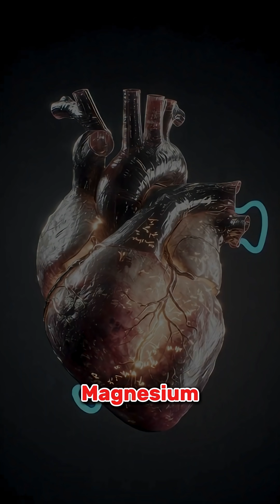Your Eye Twitch Is NOT Random — Here’s the Real Reason!😳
Is your eye twitching again? 👁⚡
This quick educational video explains how low magnesium can cause muscle spasms, eyelid twitching, and body imbalance.

👉 In this video you’ll learn:
• Why the eye twitches
• How magnesium affects your nerves and muscles
• Common symptoms of low magnesium
• Simple ways to improve magnesium levels
• When eye twitching becomes a warning sign

Perfect for viewers interested in health facts, body science, and educational videos.